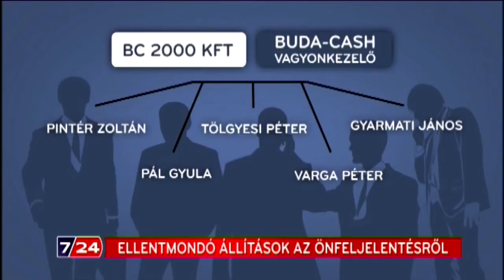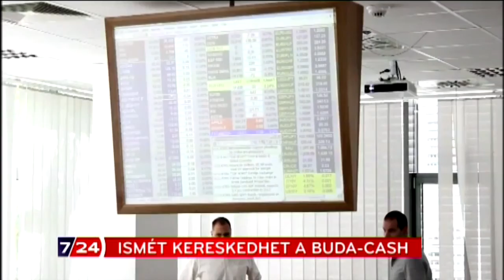Önmagát jelenthette fel a Buda Cash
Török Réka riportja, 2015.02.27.